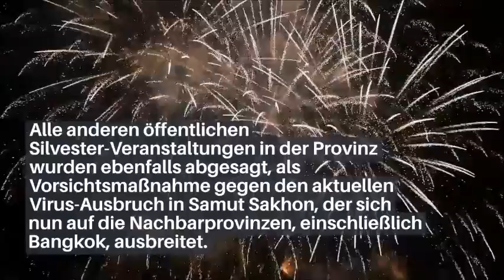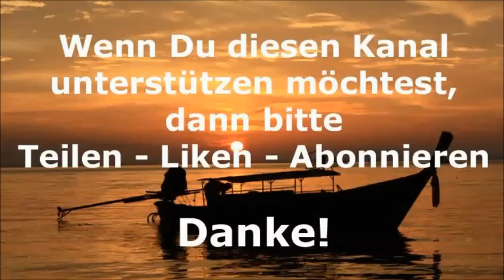Thailand Aktuell - Daily News vom 22. Dezember 2020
Daily News aus Thailand vom 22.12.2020: Thailand Aktuell informiert täglich über die neuesten Nachrichten aus Thailand

Heute:
- Zahlreiche Bauträger wollen beim Visa-for-Property-Programm mitmachen
- Verkauf von Covid-19-Versicherungspolicen schießt in die Höhe
- Pattaya sagt alle Veranstaltungen zum Jahresende ab
- Thailand verzeichnet 427 neue positiv getestete Covid-19-Fälle
- Erneuter Rückschlag für die Tourismusbranche
- Verein will den Thai-Markt im Preußenpark übernehmen